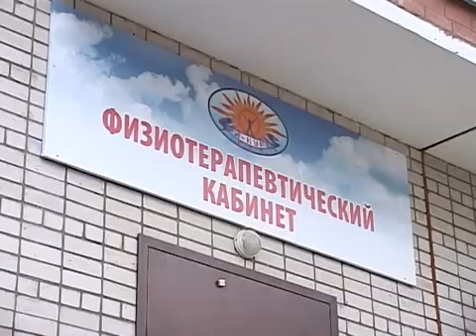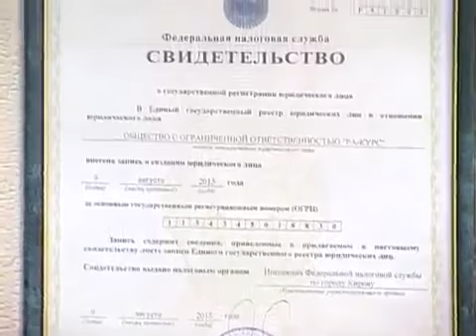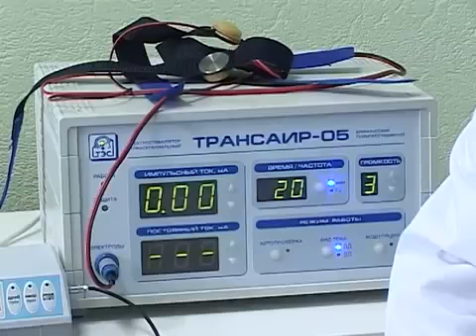Медицинский центр 'Ра Курс' г Киров сюжет КГТРК Вятка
Компания РА приглашает принять участие в развитии сетевой программы Европейского масштаба по созданию медицинских центров диагностики, лечения и профилактики алкогольной, никотиновой, пищевой, игровой, интернет, наркотической зависимостей, неврозов, депрессий, анорексии, синдрома хронической усталости а также других заболеваний и состояний методом "Ра-курс" на основе компьютерного автоматизированного аппаратно-программного комплекса Ра-Курс.